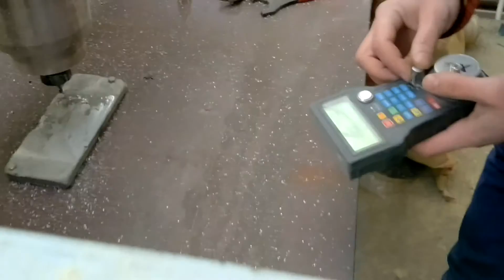3D фрезер ЧПУ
Станок фрезеровальный многоцелевой с ЧПУ, собран по собственным чертежам.